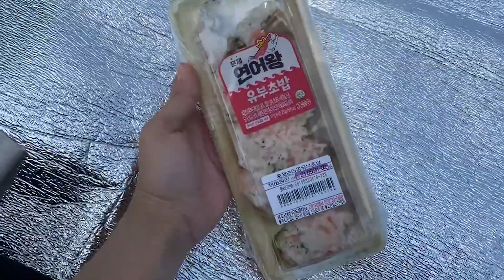a summer weekend in my life in south korea (tropical greenhouse, botanical garden & solo picnic)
Here is a hot and fun weekend in my life living alone in South Korea.

Places shown :
Brunch Ga : 서울 마포구 월드컵북로4길 39
Seoul Botanical Garden : 서울 강서구 마곡동로 161 서울식물원
Yeouido park : Yeouinaru station line 6